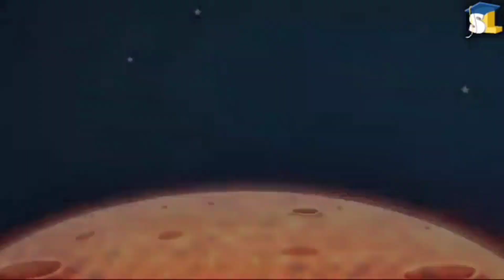G R A V I T A T I O N A L P U L L .